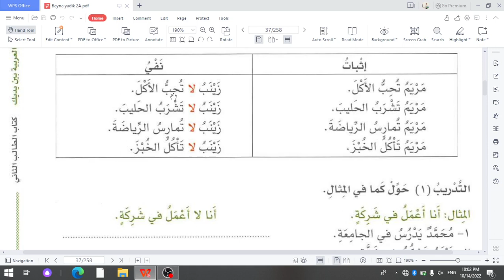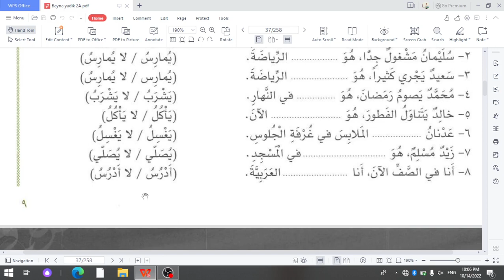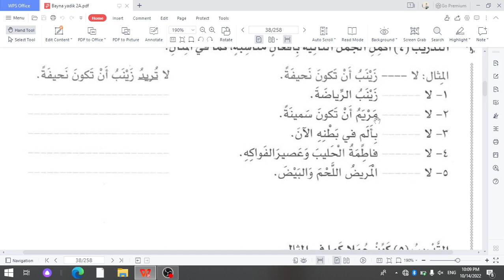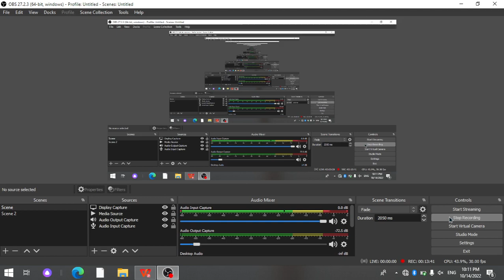Arabcha gaplashamiz (Bayna yadayk 2 A). 4-dars: Fe'lu nafiy (muzoriyni inkor qiluvchi lan nafiya).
Arab tilini o'rganuvchilar uchun